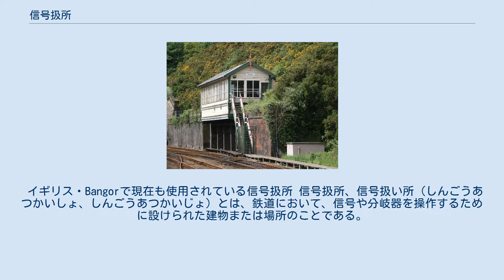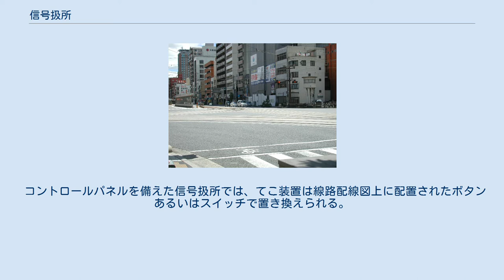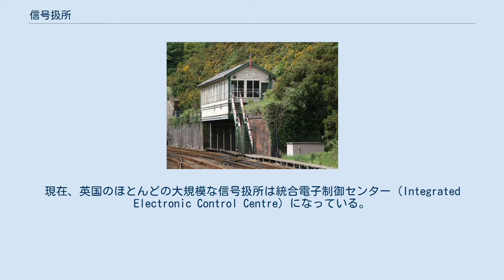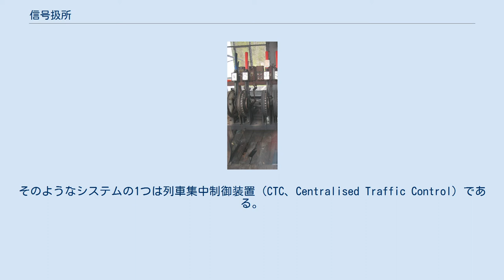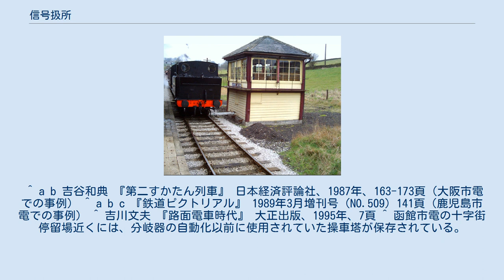信号扱所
鷺沼駅の信号扱所。
 イギリス・Bangorで現在も使用されている信号扱所 信号扱所、信号扱い所（しんごうあつかいしょ、しんごうあつかいじょ）とは、鉄道において、信号や分岐器を操作するために設けられた建物または場所のことである。
駅や信号場などに設けられる。
 鉄道の信号は、はじめは全て機械的な手段によって行われた。
ポイントと信号は個々の場所で独立したレバー（てこ）やハンドルで操作されていた。
これは、列車が通過するたびに、信号手がそれぞれの機器の場所まで歩いていかなければならないことを意味する。
やがて、現在信号扱所と呼ばれている1戸の建物へコントロールが集中されるようになった。
 初期の信号扱所では機械てこが使われていた。
機械てこは、通常、操作用の床の下の梁に設置された。
てこ（レバー）には、分岐器が正しい順に操作されたとき信号機が確実に正しい表示をすることを保証するための連動装置がつけられていた。
信号または分岐器と信号扱所内のレバーとは線路に沿って敷設されたワイヤーまたは棒により接続されていた。
 てこは、機能によって、例えば停止信号用は赤、ポイントは黒というように色分けされており、てこの右端から左端に至るまで通常、識別用の番号がつけられていた。
ほとんどの場合、線路の配線図および信号の配置図（訳注: 日本においては連動図表）がレバー・フレームの上に設置されておりてこの番号と信号機・分岐器の番号とを対応づけていた。
 電気てこは、電気的に信号機や分岐器を操作する小さなてこである。
いくつかのケースにおいては機械式の連動装置が機能したままにされていたが、その他においては電気的にてこをロックする連動装置が用いられた。
まれなケースではバーやスライド装置を用いて信号機や分岐器を空気圧で動作させる場合もあった。
 コントロールパネルを備えた信号扱所では、てこ装置は線路配線図上に配置されたボタンあるいはスイッチで置き換えられる。
これらのボタンまたはスイッチは電気的連動装置または電子的連動装置と接続される。
英国では、次のタイプのコントロールパネルが使われる: 上記と同様の原理による装置が世界中で使われている。
 現代の信号扱所は、ディスプレイを用いた装置およびそれに類似の制御装置を使う傾向がある。
これらのシステムは従来のパネルに比べて価格的に有利であり、変更するのが容易である。
現在、英国のほとんどの大規模な信号扱所は統合電子制御センター（Integrated Electronic Control Centre）になっている。
世界各地で同様のコントロールシステムが使われている。
 現在でも、昔式の信号扱い所が見られる。
ポイントおよび信号の機械的な制御も残っているが、ほとんどの場合、フレームは撤去されているか使用されておらず、代わりに電気的なコントロールパネルが装備されている。
英国には旧式の空気圧制御の信号も残っているが非常に少数である。
現代、大部分の国々では機械式の信号はまったくないか、あっても少数である。
 現代、信号扱い所は大部分運転指令所に取って代わられた。
これらのセンターは、通常メインの駅の近くにあり、電気あるいは電子装置を使用して、交通網をコントロールする。
そのようなシステムの1つは列車集中制御装置（CTC、Centralised Traffic Control）である。
 広島電鉄十日市町停留場に残る操車塔（現在は使用されていない） 路面電車の場合、分岐点や折返し停留場での分岐器・信号操作業務を、輸送・運用指令相当業務と合せて「操車」あるいは「配車」と呼称しており、信号扱所に相当する分岐器や信号の操作室についても「操車所（室）」「配車所（室）」などと呼ばれ、交差点で見通しを良くするために高い位置に設けられたものは特に「操車塔」あるいは「信号塔」などと呼ばれた。
但し、主要停留場などに設けた輸送・運用指令業務を行う事務所も同様な「操車所（室）」などの呼称が用いられる。
 合理化のため分岐器や信号の操作が自動・無人化されると、操車塔・信号塔も不要となって撤去され、残存しているものは少ない。
 ^ a b 吉谷和典 『第二すかたん列車』 日本経済評論社、1987年、163-173頁（大阪市電での事例） ^ a b c 『鉄道ピクトリアル』 1989年3月増刊号（NO.509）141頁（鹿児島市電での事例） ^ 吉川文夫 『路面電車時代』 大正出版、1995年、7頁 ^ 函館市電の十字街停留場近くには、分岐器の自動化以前に使用さ...